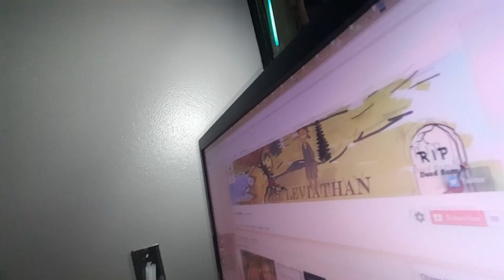The Internet Excuse: Vlog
A vlog that explains why videos have been so late... also we reached a 100 subscribers! (even if it was only for a day):P